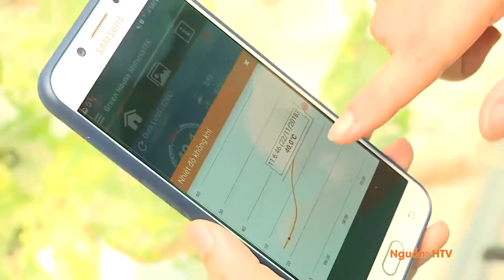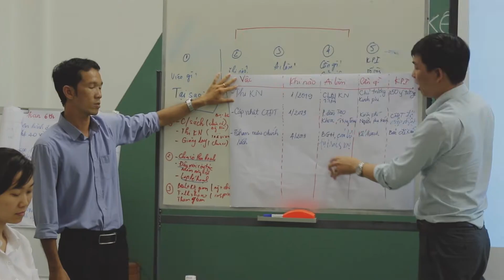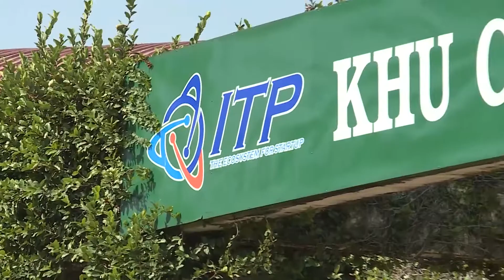Tổng kết ITP năm 2018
Với sứ mệnh xây dựng hệ sinh thái khởi nghiệp trong lĩnh vực công nghệ thông tin truyền thông; hỗ trợ tích cực phát triển hệ sinh thái khởi nghiệp địa phương và cả nước, Khu Công nghệ Phần mềm Đại học Quốc gia Hồ Chí Minh (ITP) đã nổ lực không ngừng trong một năm vừa qua.
Năm 2018 đã qua, một năm không ngắn cũng không dài nhưng nhiều thành tích của ITP đã được ghi nhận trên bản đồ hệ sinh thái khởi nghiệp.